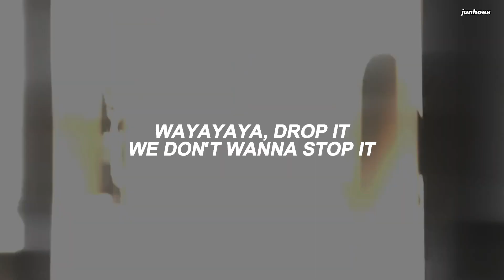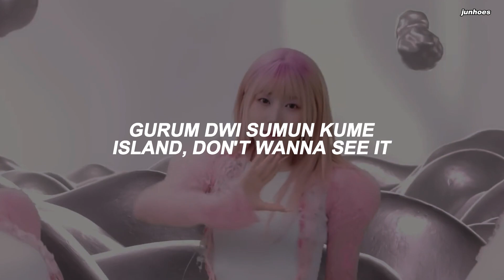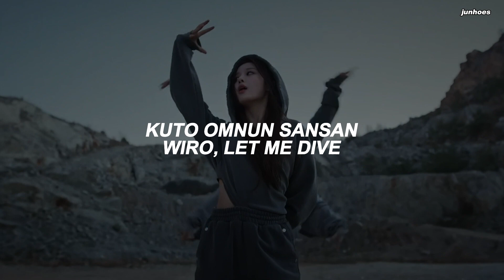[with MV] NMIXX (엔믹스) - 'Soñar (Breaker)' Easy Lyrics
Artist: NMIXX (엔믹스)
Song: Soñar (Breaker)
Album: Soñar (Breaker)
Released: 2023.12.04